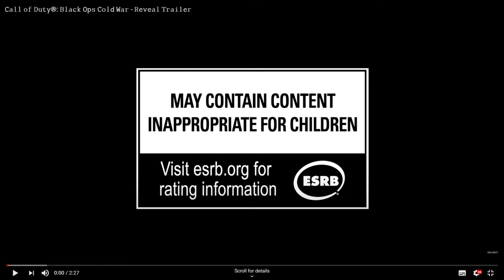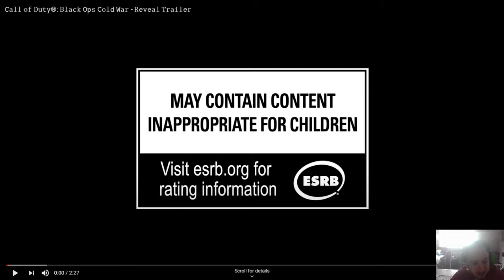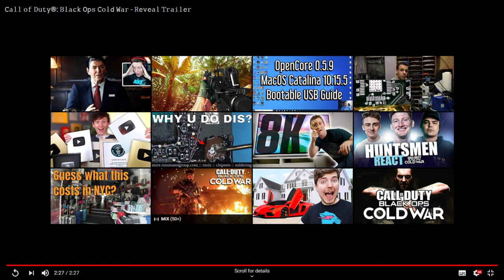Call Of Duty : Black Ops Cold War